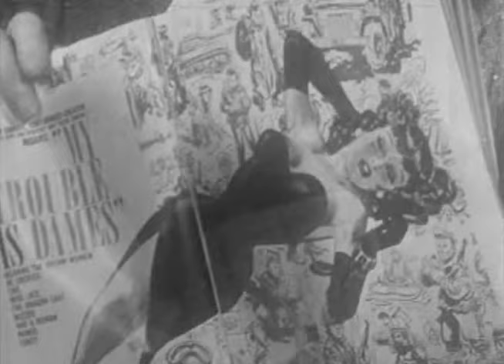In Memory of Randy "Doc" Moreau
Randall Ray Moreau passed at the age of 67 on May 22, 2024. Randy was born November 25, 1956, in Appleton, WI to the late Ray and Marcille (Marcie) Moreau. He and his younger brother Robert (a.k.a. Robby, Rob & Bob) grew up in the ranch style house that their father built just outside of Appleton. Summers were spent at their cottage in Fremont on the Wolf River where there were many barbecues with friends and relatives from both sides of the family.

Both grew to be voracious readers, beginning with comic strips in the paper and then to a wide variety of comic books that changed the course of their lives. Marcie always found a way to get both of her sons the new releases every week down at Jerry’s Pipe on College Avenue.

Because of his interest in comics Randy became a pretty good artist. At Appleton West High School he joined the drama club and found he had a talent for that too. Randy memorably played King Arthur in the musical Camelot and then starred in the Attic Theatre production of Butterflies Are Free at Lawrence College.

Post High School he became a communications major in film and television, attending UW Stevens Point and found the time to write and draw some short comic stories in the student newspaper. He also made a few short films before graduating in 1980 including Little One and the memorable Bomb Threat that was partly filmed right on College Avenue and starred his best friends, Rick Behm and Rick Bollenbeck of Appleton.

After graduation, Randy ended up working in Green Bay, mostly at the WGBA NBC 26 station where he became the “voice of the station”, which included voice work for some regional businesses. He worked tirelessly in the traffic department making sure commercials ran on time, etc. but also found the time to work on, and star in some locally produced shows. He hosted two Saturday Night Wrestling shows as “Arch Mess” (a wise-cracking former wrestler) which co-starred Earl the Dead Cat (!) and later as “Doc Moreau” in Ned the Dead's Chiller Theatre that, for the bulk of its time, aired after Saturday Night Live. Ned became a regional hit and Randy was even scheduled to make a live appearance in Oshkosh the week of his passing.

Randy was a pop culture nerd before pop culture was even a thing. He loved comics, a plethora of TV shows, Star Trek and Star Wars, Film Noir, Marvel Comics, the MCU, Turner Classic Movies and with rare exception watched White Christmas and Christmas In Connecticut every holiday season.

In 1984 Randy married Mary Margaret Herbst and her daughter, Shan-Marie, became a welcome part of the family. Shan recounts that “When Randy joined the family that lived at Shady Lane, he brought with him a joy and laughter that had never been known in that house before.”

Randy loved his friends and family and would have liked to show thanks to his aunts Shirley Rasmussen and the late Lorraine Schroeder whose support he appreciated more than they might have realized after the passing of his mother, Marcie.

Shan and Rob would like to thank Rick Behm who was friends with him throughout his life and went above and beyond mere friendship, especially in the time leading up to his passing. Also, a special thanks to another a true friend, Zach Wilson of Powerhouse Comics in Appleton where Randy was a longtime customer.

Rob Moreau would like Shan and Mark Garpetti to know that there are no words to describe the appreciation of what they’ve done for Randy at the end of his life. They are the living embodiment of what is kind and good in this world. He owes them his gratitude for the rest of his life.

And finally, Shan and Rob would also like to thank the staff at ThedaCare Medical Center-Appleton for their care and compassion shown to Randy.

Randy will be missed but he will live on in the fond memories of all of those whose lives he touched.